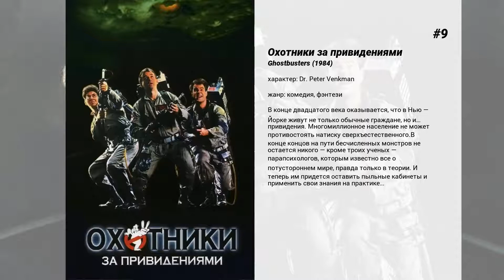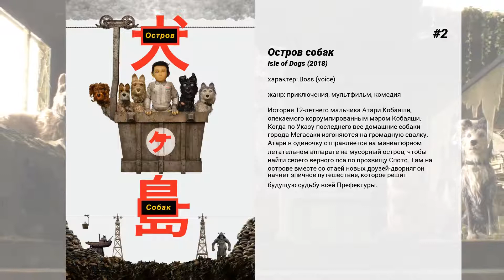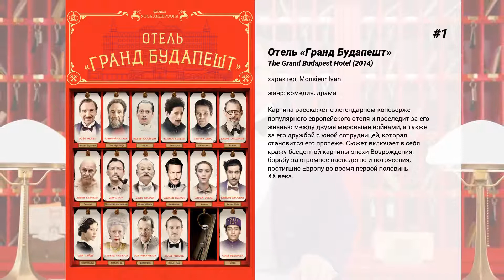Лучшие фильмы Bill Murray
15. Водная жизнь
'Я буду мстить', — заявил на пресс-конференции знаменитый океанограф. А мстить он намеревался огромной тигровой акуле, проглотившей, не поперхнувшись, его лучшего друга и помощника. Собрав разношёрстную команду, бесстрашный исследователь устремляется на поиски своего смертельного врага…

14. Тутси
Актер Майкл Дорси из-за своего характера не может удержаться ни на одной работе. Тогда он переодевается в женское платье и вскоре понимает, что женщиной он больше нравится людям. Дороти-Майкл сразу получает работу. Однако у него возникают трудности с девушкой, которую любит.

13. Добро пожаловать в Zомбилэнд
После того, как США были разорены в результате нашествия зомби, от населения остаётся небольшая группа выживших, которая скитается по стране от побережья к побережью, сражаясь с живыми мертвецами. Однажды они останавливаются в парке развлечений, надеясь на то, что там они будут в безопасности.

12. The Bill Murray Stories: Life Lessons Learned from a Mythical Man

11. Love, Gilda

10. Академия Рашмор
В центре внимания — подросток Макс Фишер, ученик престижной частной школы 'Рашмор'. Он активно участвует в общественной жизни являясь режиссёром и директором школьного театра, президентом общества пчеловодов, основателем астрономического общества, капитан фехтовальной команды, основателем картинг-клуба и т. п. Однако столь активная деятельность, разведённая Максом, по всей видимости, сказывается на его успеваемости в школе — он двоечник. Директор Нельсон Гуггенхайм ставит его перед фактом, что тот будет отчислен, если не исправит в ближайшее время оценки. Решить эти проблемы Максу мешает внезапно возникшая любовь к молодой, овдовевшей учительнице — Розмари Кросс. В то же самое время у него завязывается дружественные отношения с промышленником Херманом Блюмом, которые впоследствии выльются в небольшое противостояние за сердце Розмари.

9. Охотники за привидениями
В конце двадцатого века оказывается, что в Нью — Йорке живут не только обычные граждане, но и… привидения. Многомиллионное население не может противостоять натиску сверхъестественного.В конце концов на пути бесчисленных монстров не остается никого — кроме троих ученых — парапсихологов, которым известно все о потустороннем мире, правда только в теории. И теперь им придется оставить пыльные кабинеты и применить свои знания на практике…

8. Трудности перевода
Токио, ночь, фешенебельный бар дорогого отеля… Здесь, спасаясь от бессонницы, встречаются двое американцев: телевизионный актер Боб Харрис и симпатичная молодая женщина Шарлотта. Познакомившись, они пускаются вместе в путешествие по японской столице. Во время своей многочасовой прогулки Боб и Шарлотта попадают в забавные истории и неожиданные перипетии, знакомясь с местными жителями.

7. Семейка Тененбаум
Фильм рассказывает о необычной семье Тененбаумов, все члены которой обладают уникальными способностями. Например, Чес уже в десять лет добился больших успехов в финансовой сфере, Ричи является одаренным теннисистом, Марго стала в десять лет известным писателем-драматургом.Дети выросли и выпорхнули из родительского гнездышка, но пробил час, когда семья вновь решила собраться в родных пенатах, потому что отец семейства Роял Тененбаум, как выяснилось, страдает неизлечимой болезнью и ему осталось жить чуть больше полугода. За это время Роял постарается наверстать упущенное и уделить своим детям внимание, которым они были обделены с его стороны в детстве.

6. День сурка
Телевизионный комментатор Фил Коннорс каждый год приезжает в маленький городок в штате Пенсильвания на празднование Дня сурка. Но на этот раз веселье рискует зайти слишком далеко. Время сыграло с ним злую шутку: оно взяло да и остановилось. Теперь на календаре Фила чернеет одна и та же дата — 2 февраля, из которой он никак не может выбраться. Неунывающий ведущий пытается извлечь выгоду из своего комичного положения: впереди у него уйма времени и безмятежное предсказуемое будущее. Отныне с ним не случится ничего плохого… и ничего хорошего. У Фила осталась одна заветная мечта, простая и незамысловатая — 3 февраля…

5. Эд Вуд
Фильм рассказывает истинную историю странной и пестрой жизни самой одиозной фигуры американского кино — Эда Вуда, признанного худшим режиссером за всю историю Голливуда!

4. Королевство полной луны
После таинственного исчезновения мальчишки и девчонки из лагеря бойскаутов принципиальный шериф ставит на уши весь город. Свое альтернативное расследование начинает тренер бойскаутов. Мамаша девушки бьется в истерике, а отец, кажется, что-то скрывает… Ведь у каждого в жизни бывает первая любовь.

3. Бесподобный мистер Фокс
Чета Фокс живет...